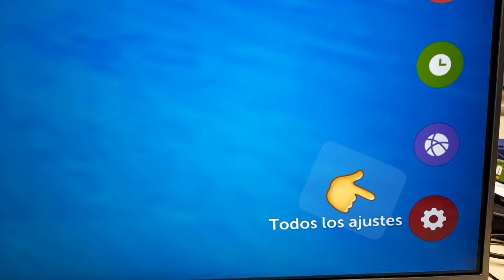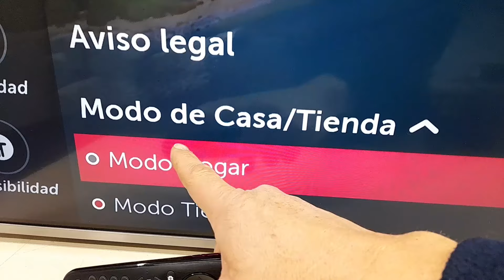como quitar o sacar el modo tienda o publicidad del tv en smart tv LG serie UK6550